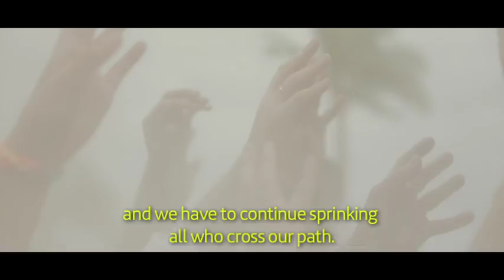IB Promo April ENG